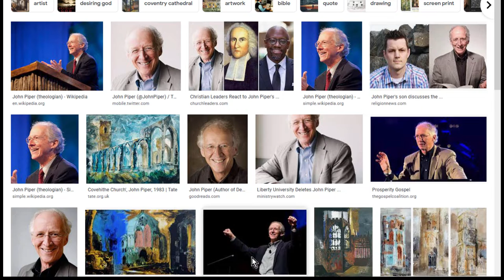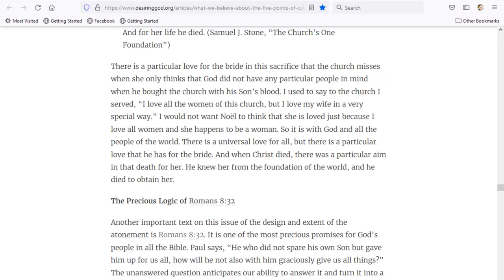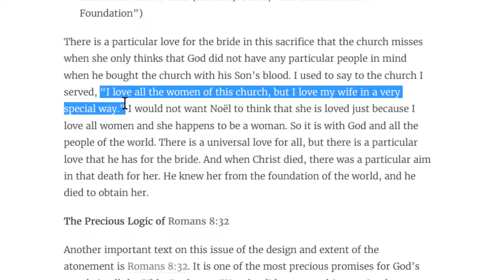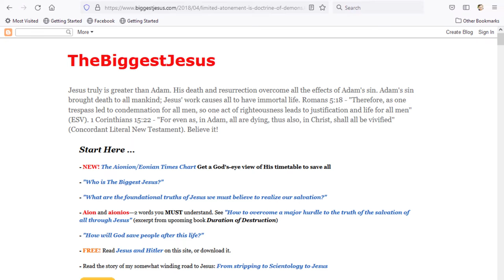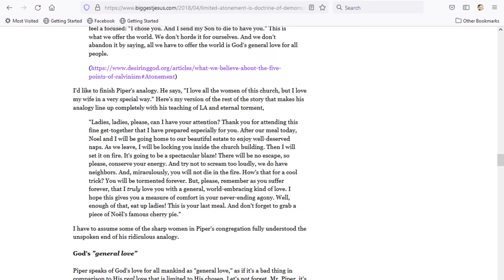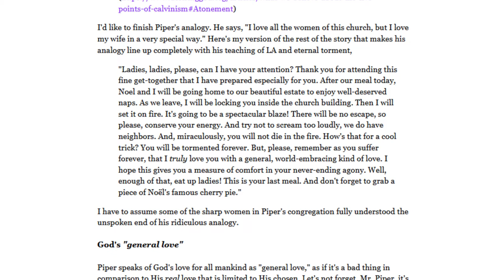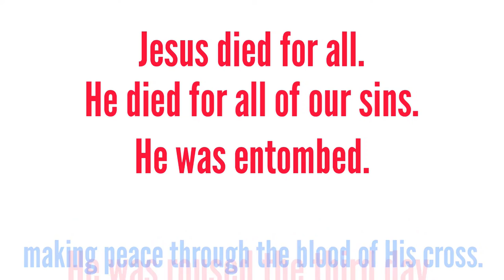John Piper tries (and fails) to explain God's love for all people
It's a tall task to attempt to teach God's love for all people, especially when you also teach that God has predetermined specific people to go to hell forever (and ever). John Piper, leading Christian Calvinist, was undaunted by the hurdle ahead of him. He should have been very daunted, because he fails miserably to teach the true love of God for all. The false teaching of God predetermining people to go to hell forever is incompatible with God loving all.

Don't fear, my fellow humans, God sent His Son to save the world because He loves the world, even the hairiest and scariest among us. And because God sent His Son on a mission, be assured that Jesus did it well, as He is always pleasing to His Father. THAT'S love, Mr. Piper, and it puts your teaching to shame.

Outro Music
Musician: ASHUTOSH